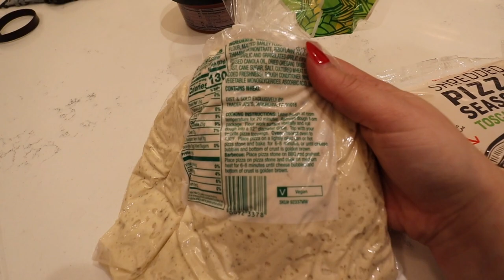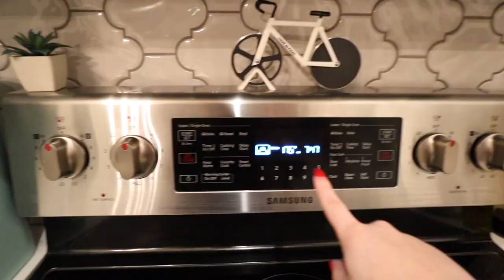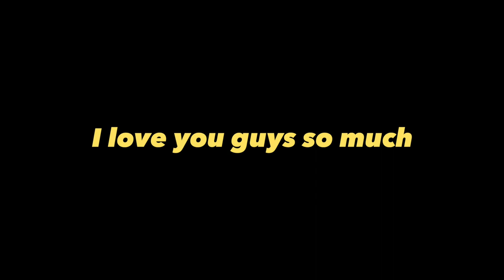LATE NIGHT COOKING WITH MARISSA & GRIFF: Trying to Make a Homemade Pizza for the First Time!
LATE NIGHT COOKING WITH MARISSA AND GRIFF HAS FINALLY MADE IT TO THE CHANNEL! Our first episode is us trying to make homemade pizza for the first time I hope yall love it!!! These videos are going to be much more ~chill~ than my regular vlogs, meaning they'll be shorter, simpler, and just fun making food together and hanging out! Let me know what yall think!!
HELLO YALL!! Turn on your post notifications so you don't miss any uploads!
✶ COME SAY HI!
✶ EQUIPMENT I USE
▻ VLOG CAMERA //
▻ VLOG TRIPOD //